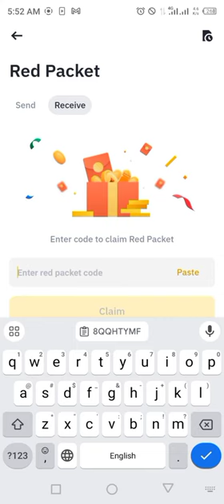Binance Red Packets crypto box 🎁 Codes For USDT Free Today 6 , 7 MARCH 2024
Today Free 6 Red Packets Code Crypto include Usdt Coins.